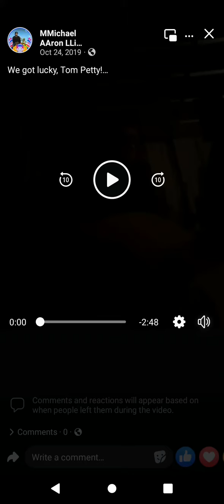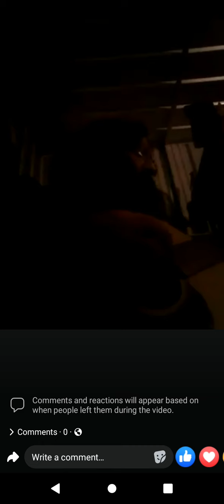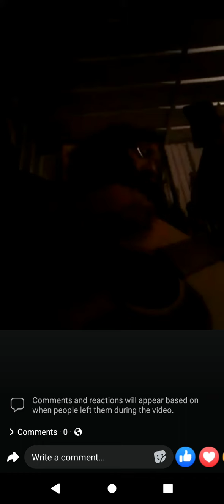You better watch what you say/you better watch what you do²me.